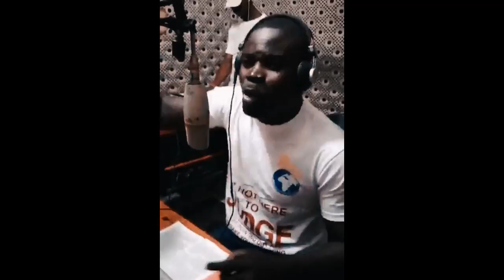Life Without Jesus Christ By Pastor Godfred Boakye Ansah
Pastor Godfred Boakye Ansah

NOTE:
We share True Undiluted Message, Gospel Song, Rapture Dreams, end time visions, Revelation Messages & the end time Gospel.